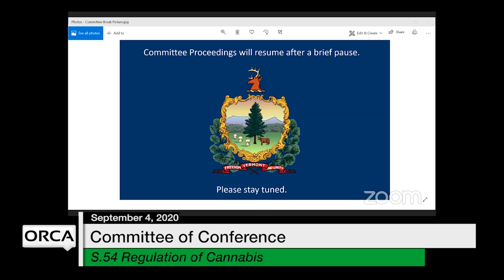Vermont State House - S.54 Regulation of Cannabis 9/4/2020